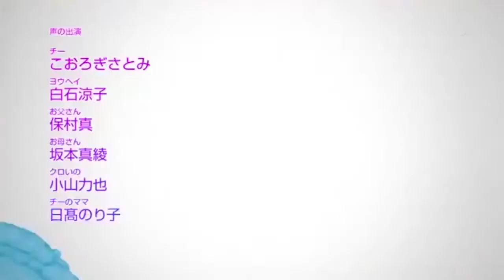Chi's Cute Cat Episode - Chi Comes Back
this is a cartoon for learn and practice japanese language daily conversation.